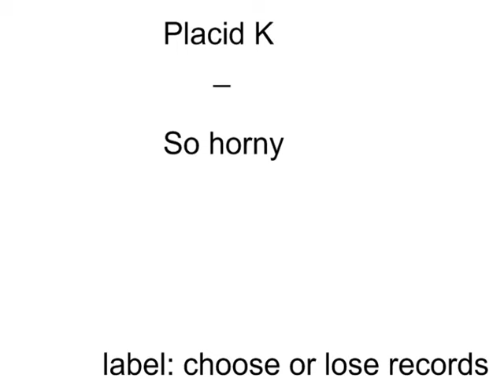placid k - so horny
label: choose or lose records
from the album: placid k - beat resort